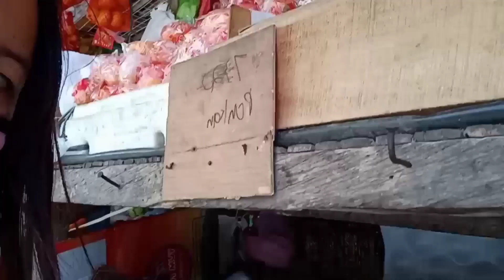Downtown dumaguete buy fruit 🥰 🥰🥰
Downtown dumaguete buy fruit apple and avocado,